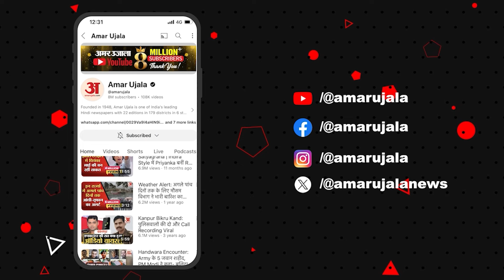Canadaको झुकाने के लिए INDIA के पास क्या है विकल्प?कभी नहीं भूल पाएंगे Justin Trudeau! Hardeep Singh